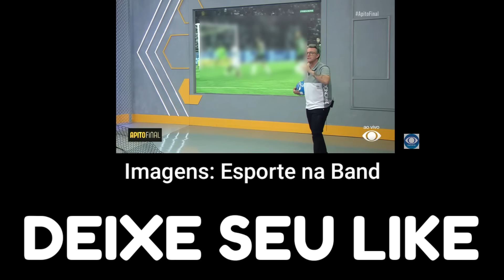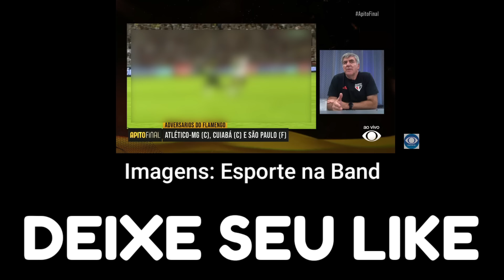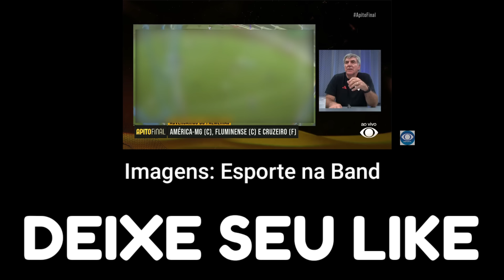NETO VER O FLAMENGO CHEGAR NO BRASILEIRÃO E SE DESESPERA AO VIVO! AMÉRICA-MG 0X3 FLAMENGO!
CREDITO DO CORTE:
Canal @EsportenaBand